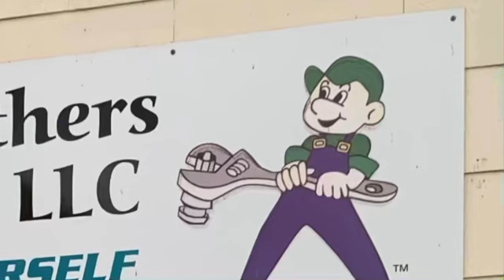Top 10 Luigi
There are many types of good Luigis out there and today we count down which Luigis are the best